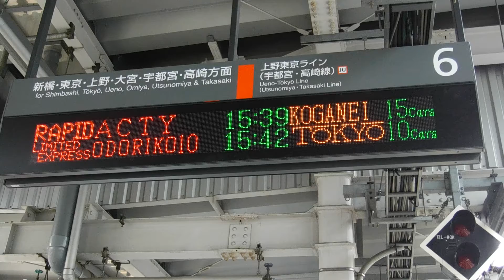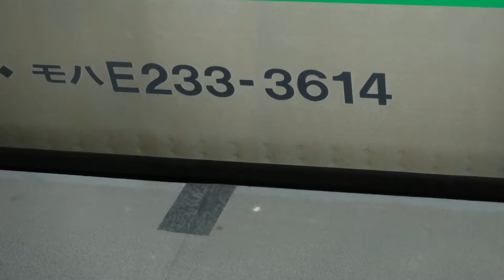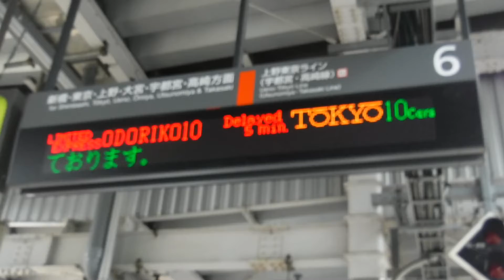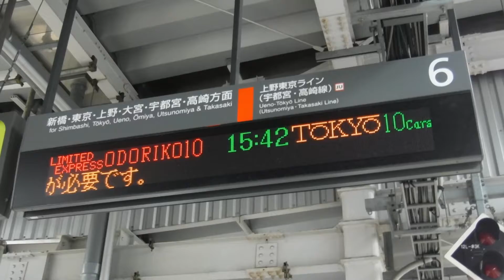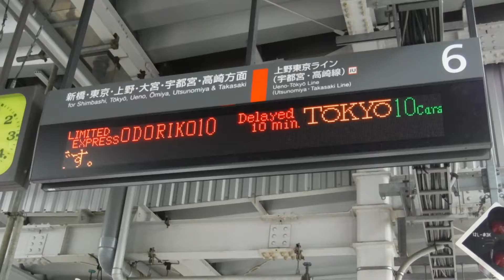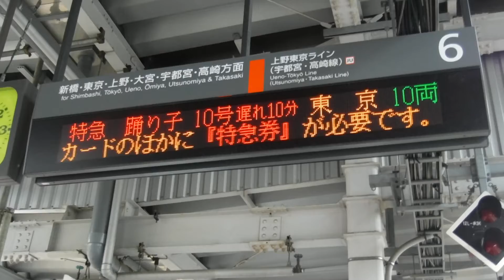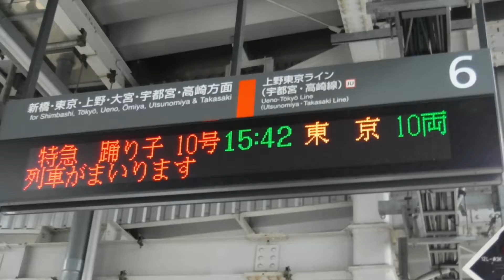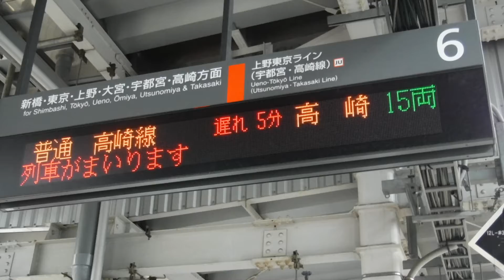川崎駅付近の踏切内人立ち入りで12分遅れのラストランの特急踊り子10号東京行き185系A6宮オオがJR品川駅に到着！3030Mの列車番号を表示して終点のJR東京駅へと13分遅れで警笛を鳴らして発車‼️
JR品川駅上り6番線ホームから撮影。(ダイヤ改正前日。特急踊り子号185系の運転最終日。国鉄からJRの40年間お疲れ様でした😭)

ノーカットバージョンです。(※猫ぷにがFUJIFILM FinePix XP120のカメラで撮影した撮影したままのオリジナルの動画の映像及び音源を撮影したままのオリジナルの動画のまま、無修正、未編集、未加工のままYouTubeの猫ぷにのチャンネルでのみ配信致しました。)

※転載・無断転載・掲載・複製禁止‼️(※この世の如何なる媒体への動画の映像及び音源の全部及び一部を含む複製・画面を映しての複製などの行為も含む、転載・無断転載・掲載・複製禁止‼️)

※サムネイルの写真の撮影者も猫ぷに。((令和3年(西暦2021年)3月12日金曜日15時55分撮影。JR品川駅上り6番線ホームにJR川崎駅付近の踏切で人立ち入りの影響により、12分遅れで到着した、上り10両編成特急踊り子10号東京行き185系A6宮オオと駅員さんらしき方が運転士さん(乗務員さん)に列車番号の3030Mが表示していない事を指摘されているところを撮影。(会話内容は不明ですが、この写真の撮影後、運転士さんが列車番号を表示する動作を行ったので多分列車番号が表示されていないとの指摘をされているのではと推測。)

令和3年(西暦2021年)3月12日金曜日15時36分撮影。

ダイヤ改正前日のJR品川駅

JR品川駅上り6番線側の行先案内表示を撮影。

6 上野東京ライン(宇都宮・高崎線) 新橋・東京・上野・大宮・宇都宮・高崎方面
快速 アクティー 15:39 小金井 15両

特急 踊り子 10号 遅れ5分 15:42 東京 10両
6番線 15:42発特急 踊り子 10号は、ただいま約 5分遅れとなっております。
ご乗車には、乗車券やICカードのほかに『特急券』が必要です。
特急 踊り子 10号 遅れ10分 15:42 東京 10両6番線 15:42発特急 踊り子 10号は、ただいま約 10分遅れとなっております。

普通 高崎線 15:50 高崎 15両
普通 高崎線 遅れ5分 15:50 高崎 15両

上り15(5+10)両編成上野東京ライン宇都宮線直通快速アクティー小金井行きE233系3530EE-64横コツ+E233系E-17横コツ(JR川崎駅を発車してJR品川駅上り6番線ホームに到着。JR新橋駅へと発車！)

常磐線上り10両編成特急ひたち19号仙台行きE657系19MK-9水カツ(始発駅のJR品川駅上り9番線ホームから警笛を鳴らしてJR東京駅へと発車♪！)

JR品川駅臨時ホームの7番線側のJT03 品川の駅名標を撮影。

常磐線下り10両編成特急ひたち16号品川行きE657系16MK-3水カツ(JR東京駅を発車して終点のJR品川駅上り9番線ホームに到着。)

常磐線上り10両編成特急ときわ69号勝田行きE657系69MK-3水カツ(JR品川駅上り9番線ホームに停車中。)

上り10両編成特急踊り子10号東京行き185系3030MA6宮オオ(JR川崎駅を発車してJR川崎駅付近の踏切で人立ち入りの影響で、JR品川駅約12分遅れで到着。「鉄道唱歌」の駅メロディが流れます。駅ホーム側の駅員さんらしき方が、運転士さんに指摘をしています。特急踊り子10号東京行き185系A6宮オオの列車番号の3030Mの列車番号が消えていたので運転士さんが列車番号を表示させます。終点のJR東京駅へとラストランの特急踊り子10号東京行き3030MA6宮オオが13分遅れで警笛を鳴らして発車‼️発車後、黄色い点字ブロックの外側を歩く方へ2度目の警笛を鳴らしながら走行して行きます。さよなら、特急踊り子10号東京行き185系3030MA6宮オオ😭)

京浜東北線上り10両編成各駅停車大宮行きE233系1514A宮サイ(JR品川駅を発車してラストランの13分遅れでJR品川駅上り6番線ホームを発車した、特急踊り子10号東京行き185系3030MA6宮オオと並走しながらJR高輪ゲートウェイ駅へと走行。)

上り15(5+10)両編成上野東京ライン高崎線直通普通高崎行きE231系1884EU4宮ヤマ+E231系U528宮ヤマ(JR川崎駅を発車してJR川崎駅付近の踏切内人立ち入りの影響で7分遅れで警笛を鳴らしながらJR品川駅上り6番線ホームに到着。)